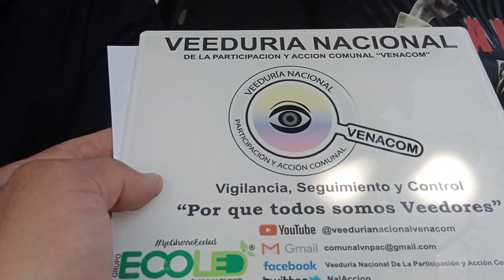"Gloria Gaitan" Mensaje Comunal «Nueve más que nueve: memorias en resistencia» VENACOM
Desde el área de prensa de Control Social de la «Veeduría Nacional de la Participación y Acción Comunal – VENACOM» se genera seguimiento a las diferentes acciones desarrolladas en la comunidad y que afectan directa e indirectamente a tod@s nuestros afiliados de la Acción Comunal, en esta ocasión realizamos un acompañamiento en la conmemoración del Día Nacional de la Memoria y la Solidaridad con las Víctimas, y los 75 años del magnicidio de Jorge Eliécer Gaitán, espacio en el cual en diferentes territorios del país, se congrego la ciudadanía en general para acompañar esta iniciativa liderada por la institucionalidad.

La actividad se realizó en  tres momentos: inicio con una armonización espiritual y cantos de sanación por mamos de la Sierra Nevada de Santa Marta, seguida por una ceremonia oficiada por el Sacerdote Javier Giraldo y la siembra de un rosal blanco que simboliza la resurrección del Exploratorio Nacional como lugar de memoria.

“Resulta que la gran prensa llamó a aquello ‘El Bogotazo‘. ¡Qué infamia, qué insulto ese término asqueroso! Se usa para mostrar que fue un día de vandalismo, de robos cuando sabemos que abrieron la cárcel con la consigna de robar y tomar trago. Pero el pueblo, ese pueblo gigante salió a las calles casi sin armas, pero decidido a derrocar a la oligarquía que había asesinado a Gaitán”

También acompañamos la actividad complementaria a esta y otros procesos en diferentes regiones del país, que también se sumaron a dichas iniciativas de PAZ, realizada por la «Fundación Niños de la esperanza la Macarena», “ONG” que trabaja con un equipo interdisciplinario altamente calificado y con amplia trayectoria en el conocimiento y manejo de las necesidades de la población Colombiana, generando espacios de intervención para mejorar la calidad de vida de los colombianos en estado de vulnerabilidad social, brindando atención integral y garantizando los derechos fundamentales a través del desarrollo de proyectos y programas socio comunitarios.

Quienes también se sumaron a esta iniciativa y generaron un espacio para entrega de ayudas dirigida a los habitantes de calle, al frente del Centro de Reconciliación y memoria en la ciudad de Bogotá.

Desde esta tribuna de Control social felicitamos tan importantes iniciativas generadas en nuestros territorios que fomentan escenarios de Paz y Reconciliación, de memoria colectiva, que fortalecen los tejidos sociales en nuestras comunidades, procesos que permiten generar pedagogías para abordar nuestros conflictos, sin desconocerlos.

Invitando al Gobierno actual en cabeza del Presidente de la Republica de Colombia «Gustavo Petro Urrego» 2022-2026, a seguir promoviendo y acompañando desde la institucionalidad estos procesos, con el respaldo de la sociedad civil y las fuerzas vivas de nuestras comunidades.

Invitando a todos los integrantes del Gremio del Gremio Social más grande del país «ACCION COMUNAL» Confederación Nacional de Acción Comunal, las 39 Federaciones Departamentales, 1.400 ASOJUNTAS, los más de 63.000 Organizaciones comunales, los (8) ocho millones de afiliados del territorio nacional, los gerentes de los I.V.C., Nacional, Departamental, Municipal, a continuar con su ardua labor, que llevan durante más de 65 años rechazando en conjunto todo acto de violencia contra nuestro integrantes, realizando alianzas estratégicas, generando acciones concretas de lucha frontal contra la corrupción, gobernanzas eficientes, participativas, incluyentes y transparentes.

Aportando desde las Comisiones de Convivencia y Conciliación, con planes de acción y de gobierno Comunal apoyar y promover estas y otras iniciativas, dando ejemplo, en donde TOD@S podamos opinar y expresarnos libremente sin tener miedo a que nos silencien o nos censuren, en los diferentes territorios de esa «Colombia profunda, oculta, invisible y olvidada», ejerciendo Control Social, en un BUEN VIVIR fomentando escenarios de paz, memoria, dialogo, igualdad y reflexión frente a nuestras cotidianidades donde todos podamos seguir viviendo SABROSO.

«El pueblo es superior a sus dirigentes», «Yo no soy un hombre soy un pueblo».
Jorge Eliecer Gaitan